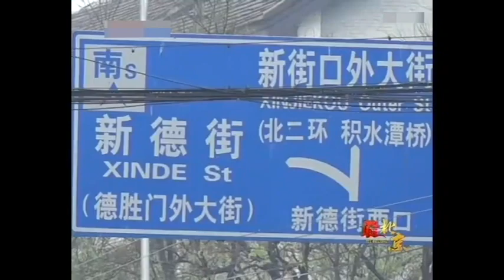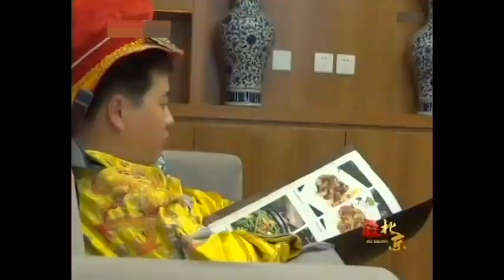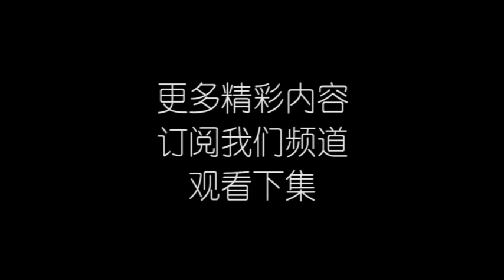【最北京】拾遗八大春，淮扬味正浓。皇家规格的百年老店。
同春园是1930年开业的八大春之一，原同春园饭庄开业之初，聚集了数名厨艺高手掌勺,亮相京城后，便受到瞩目，成为江苏风味名店，享誉至今。最初主厨的是祖上两辈都在王府当厨，身得家传后赴南京镇江学艺的王世忱，他烹制的菜肴精美绝伦。而后的烹饪技师高国禄、王家栋、杨伦、张万增、刁文波等几位在烹饪界享有盛誉的名厨都在此操厨多年，使同春园的江苏菜点品质优良。
同春园以烹制河鲜类菜肴最为拿手，鱼虾、蟹类名肴迭出。做河鲜类菜以烧、煎、烹、溜、炸、焖手法为主，菜肴口味鲜嫩、清淡、微甜，成菜出品不失原汁原味，虽酥烂但不失其形。尤其鱼馔的作法最为丰富。有干烧青鱼、红烧中段、干烧头尾、沙锅头尾 、糖醋瓦块鱼、烧划水、五香叉烧等名肴。
而说到名菜，到同春园必点的一道菜是水晶肴肉。肴肉之美近代文人以诗行赞誉:风光无限数金焦，更爱京江肉食饶。不腻微酥香味溢，嫣红嫩冻水晶肴。肴肉也叫水晶肴蹄，300多年前就在名肴之列。清《丹徒县志》:肴蹄色鲜艳透明故以水晶肴蹄而称之。有“肴肉不当菜，镇江一大怪”的说法。说镇江人清早上馆子，经常泡壶茶，再来碟姜丝和香醋，一盘肴肉代之以“早食”。同春园做肴肉已有70余年的历史。菜肴独到之处在于：集香、酥、鲜、嫩于一菜。入口精细香酥，食不塞牙，肥肉去脂之口感特点。